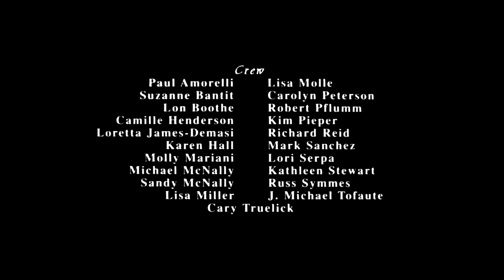Anastasia (1997) - TV Slideshow Credits